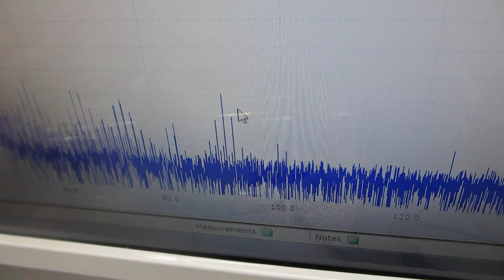超音波伝搬現象の分類に基づいた、超音波プローブの発振制御実験（超音波システム研究所）